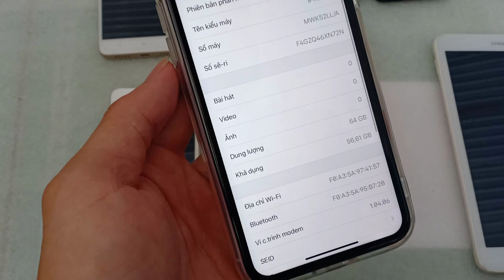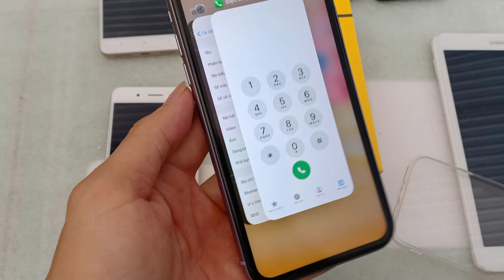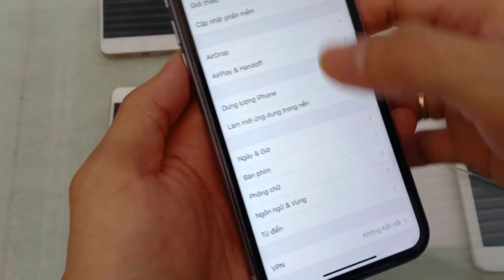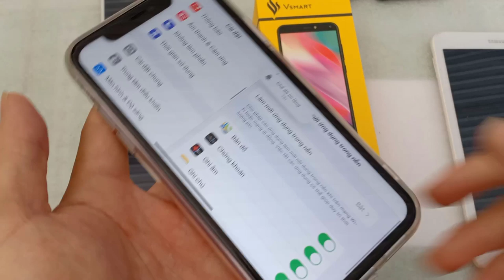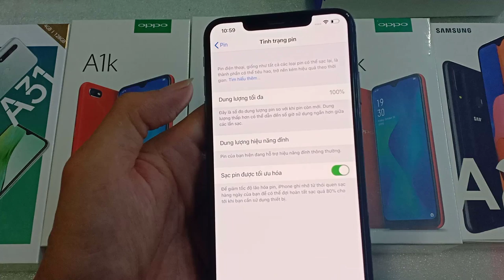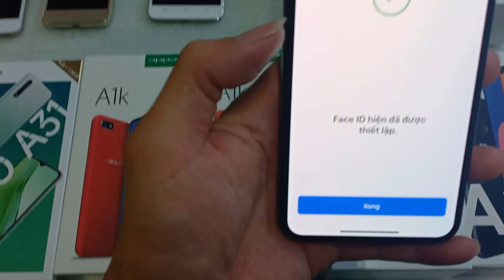26.03.2020. Iphone 11, iphone xs max đẹp keng zin 99% giá rẻ. 0355.356356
Sáng nay mình giới thiệu ae 2 con máy đẹp, có bạn nào cần gọi mình  nha: 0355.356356

1. Ngã Tư Chợ Thị Trấn Phước Cát, Cát Tiên, Lâm Đồng
2. Thôn 4 Đăng Hà, Bù Đăng, Bình Phước ( gần ubnd xã đăng hà)